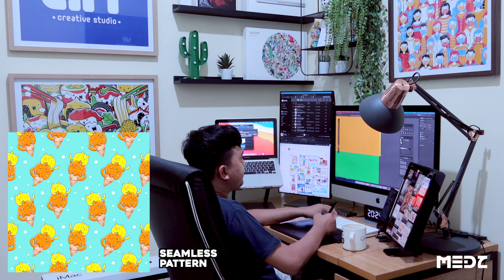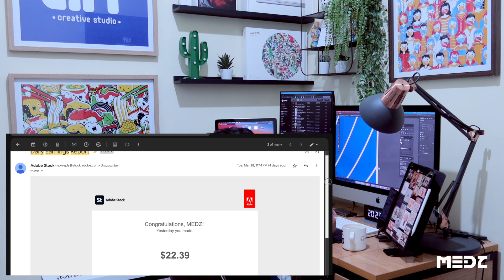Desain Vector tema Kucing 🐱 Wah! Sehari dapat $22 (329 ribuan) dari Desain Pattern di Adobe Stock!